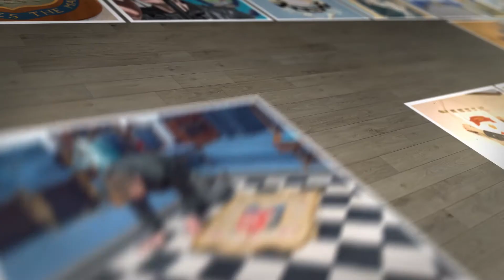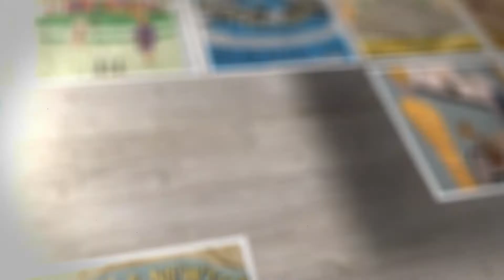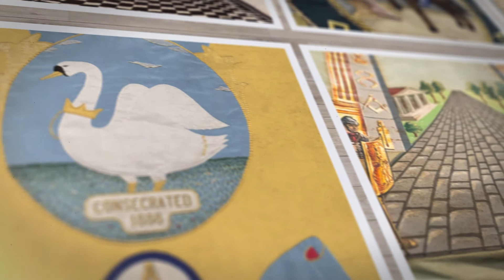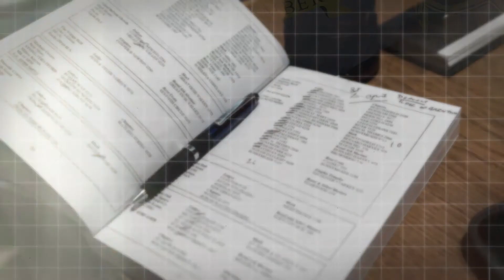Banners in Buckinghamshire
This video is a short introduction to a book that is being written on the topic of craft lodge banners in Buckinghamshire. The book will go on sale in 2018 and all proceeds will go to the Festival.
We hope that this will raise money for a good cause and educate people on the significance of the imagery thereon in. We also hope that it will make us all appreciate the craftsmanship and beauty in the lodge banner. After all they are on display in every lodge across the entire globe and are present at every meeting we are likely to attend.